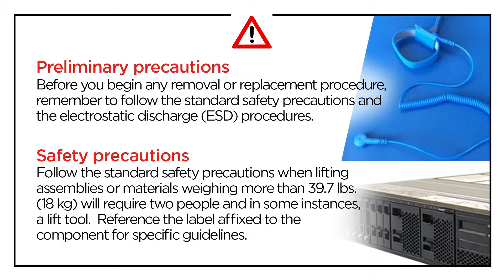Lenovo ThinkSystem SE350 installing an air baffle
This video introduces the procedure used to install an air baffle in the Lenovo ThinkSystem SE350.